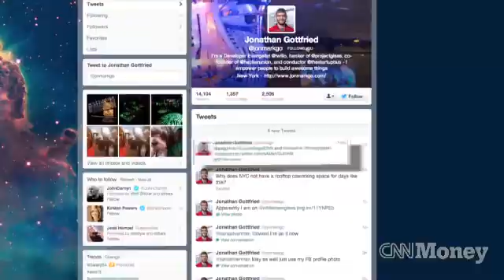90 seconds with Google Glass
A developer shows off the latest apps he's building for Google Glass.